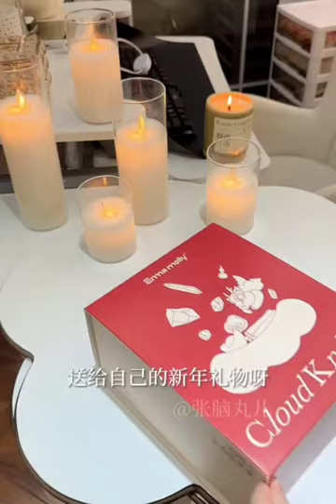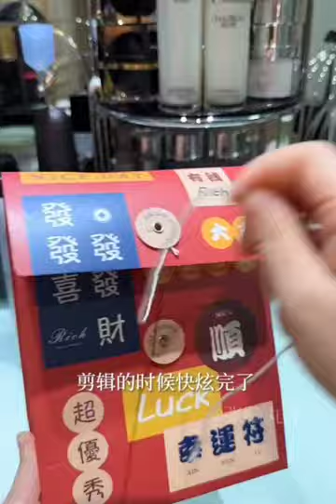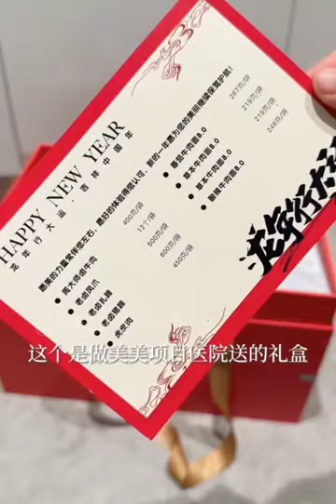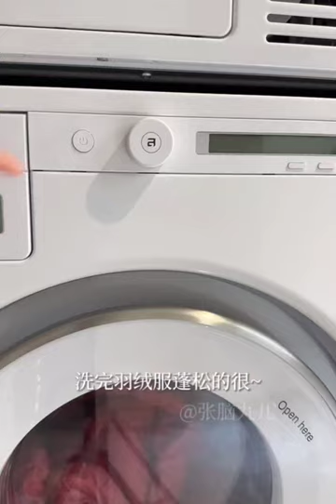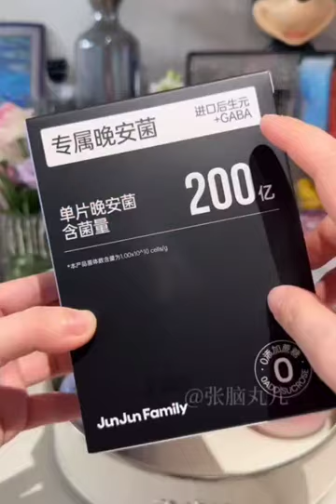home organization and restocking/ random house cleaning / satisfying cleaning tiktok compilation #34